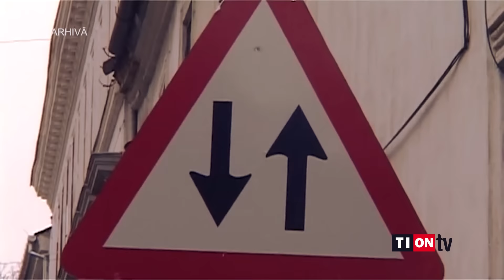TionTV: RAR verifica masinile din Timis cu o statie mobila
Astăzi vezi imagini cu o stație mobilă performantă a celor de la RAR Timiș. Inginerii le-au declarat război șoferilor de rable din județ și au ridicat aproape toate taloanele mașinilor verificate astăzi. Afli apoi că centrul Timișoarei se va transforma în șantier pentru următorii patru ani. Din 2016 se pare că vor începe lucrările la pasajul rutier din Piața Victoriei, lucrări ce se vor întinde până în 2020. La final, afli povestea a patru liceeni care au ajuns la spital, după ce au fumat etnobotanice, se pare, chiar lângă școală.

Nu uita, știrile pot fi consultate pe larg aici:

Santier 4 ani in centru. Pasajul, parcarea si refacerea drumurilor – 50 de milioane de euro

Elevi de la un liceu din Timisoara – transportati la spital dupa ce au fumat o tigara